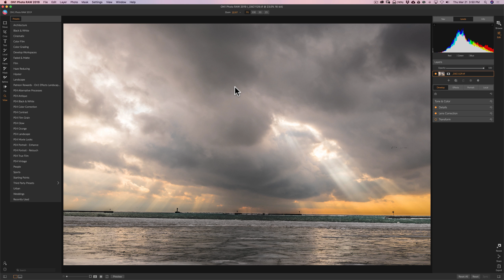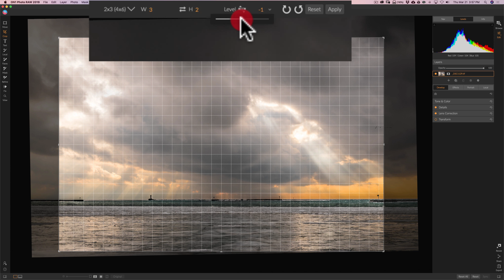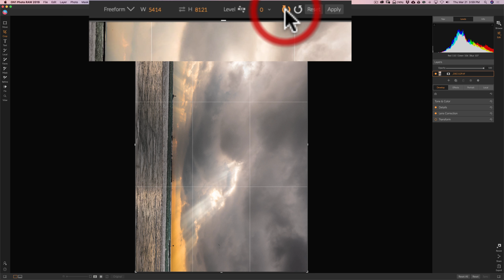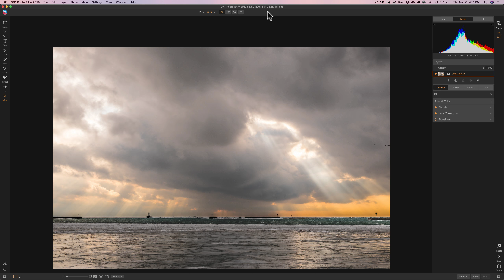On1 Photo RAW 2019 - 7: Crop Tool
In this video series, I'll go over in detail how to use On1 Photo RAW 2019 to save, cull, edit, and process your images.

In this episode, I demonstrate how to use the crop tool to properly crop and straighten your image. I also explain crop ratios and why you need to pay attention to them when you intend to print you picture.

Try On1 Photo RAW 2019 for yourself. They offer a free 30 day trial:

Another way to support my free videos is to purchase my On1 Photo RAW Presets and LUT files. You can find those in my market place here: